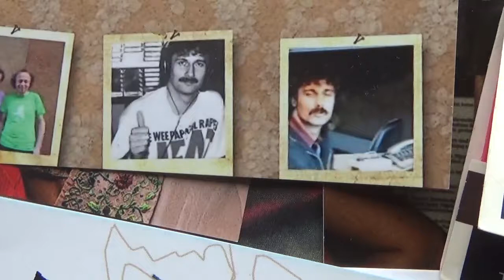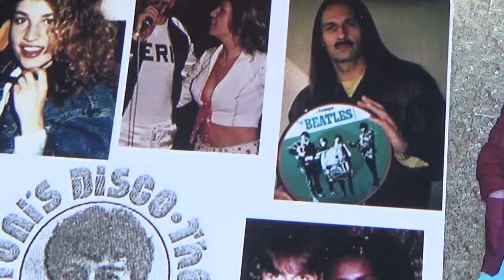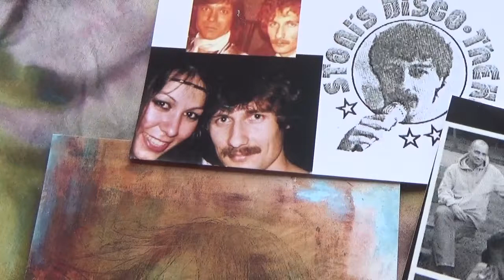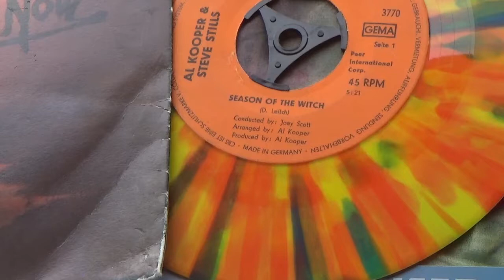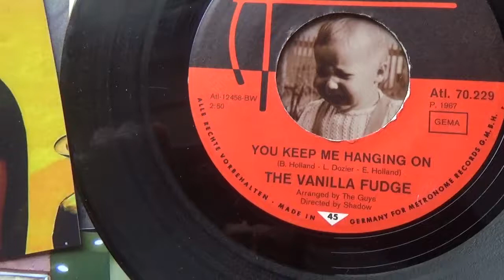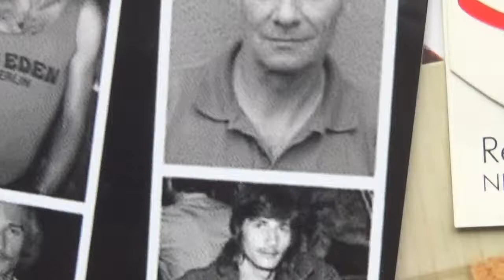dj stoni Radio Charivari Nbg Radio Bamberg Radio Plassenburg Radio 5 Fuerth Radio Z Nuernber